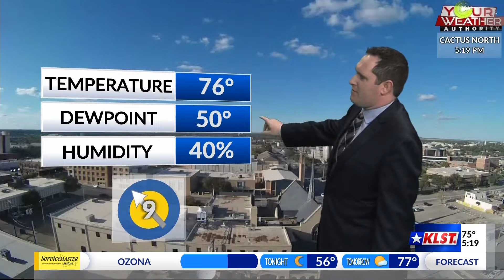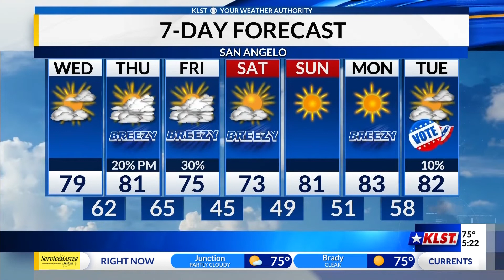KLST Evening Forecast: Tuesday November 1st